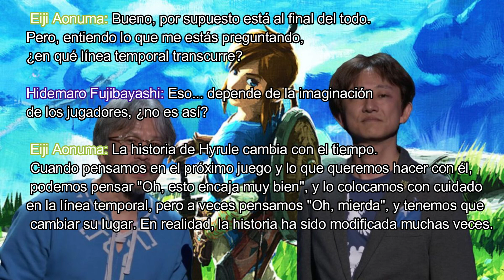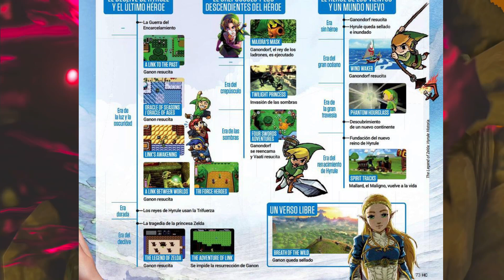🍃Zelda Breath of the Wild | Un REBOOT tan sutil QUE NO lo NOTASTE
Estamos a nada de la salida del nuevo Zelda tears of the Kingdom, es por ello que te invito a ver este interesante tema, ¿breath of the Wild es considerado un reboot?, volvamos a explorar tras 5 años de leyenda.

Muchas de las dudas que hemos tenido al respecto es sobre su linea temporal, su lugar en esta cronología parece estar en todos, pero es coincidencia o Nintendo nos jugó una pequeña broma, pues quedate a ver este video para conocer mi opinión al respecto, te aseguro que este tema te interesará.

Temas principales

00:00 Intro
00:28 ¿Breath of the wild encaja en todas las cronologías?
04:27 las mercancías estaban siendo obsoletas
06:14 Zelda no vendia tan bien antes de BotW
08:38 Agradecimientos y Saludos a

Tambien pueden disfrutar de los siguientes videos,